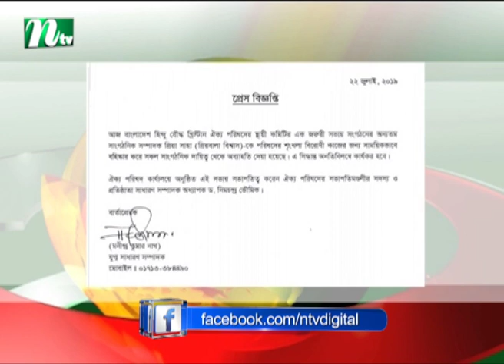হিন্দু বৌদ্ধ খ্রিষ্টান ঐক্য পরিষদের সাংগঠনিক সম্পাদক পদ থেকে প্রিয়া সাহা বহিষ্কার